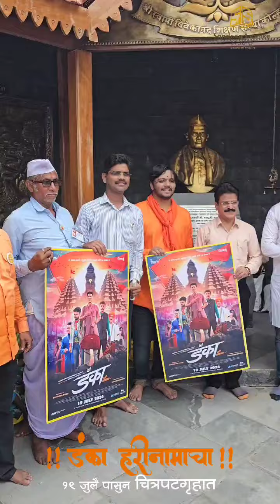Danka Harinamacha marathi movie ART Director Sandeep Inamke studio Saswad Film Promotion Saswad